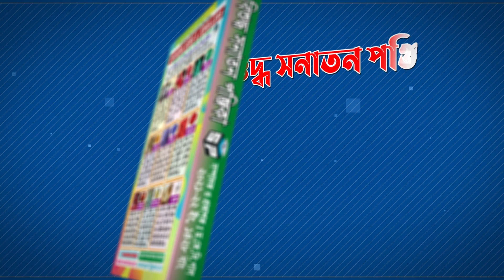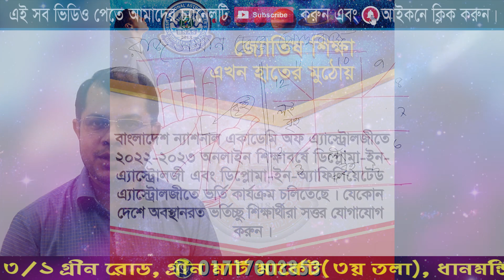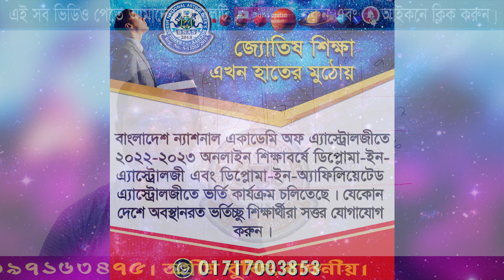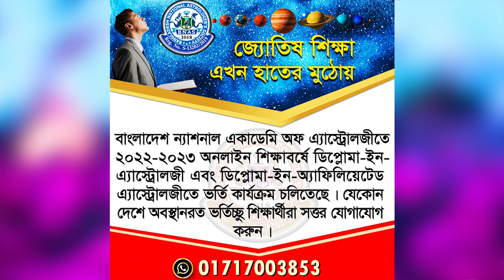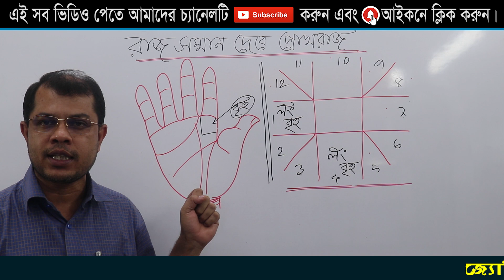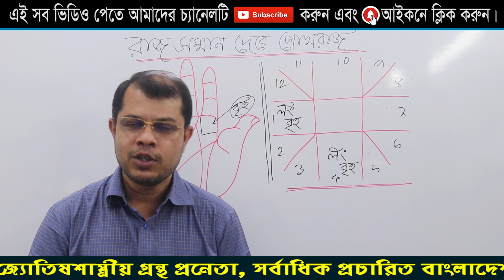রাজ সম্মান দেবে পোখরাজ। Astrologer-K.C.Pal | Yellow Sapphire | Original Gems Stone | Astrology tips